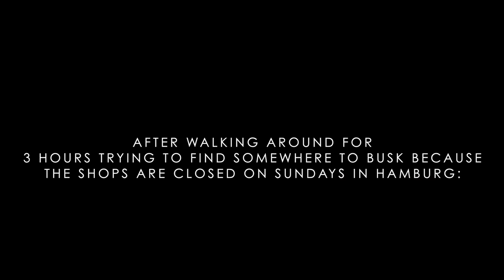Winterbourne - Europe 2017 | Episode 2 // Hamburg & Bremen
Here's the next 7 minutes of our time in Europe!
*7 Video minutes, not real life minutes